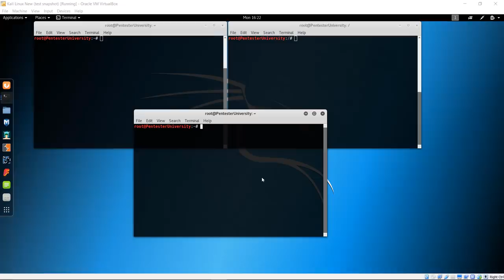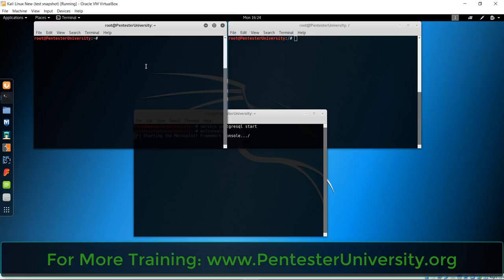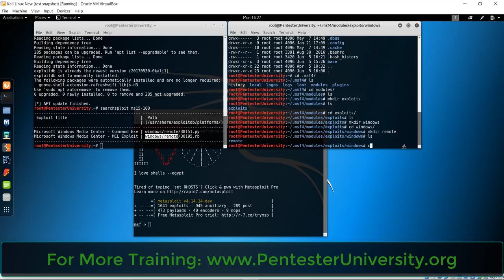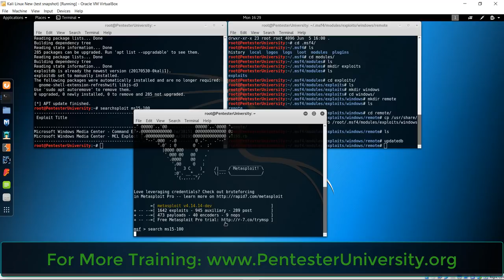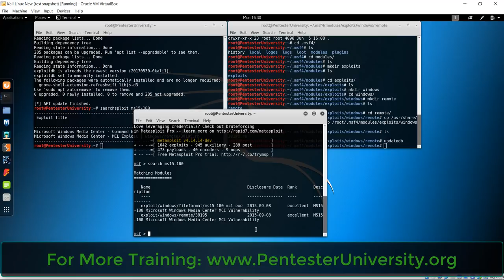How-To: Importing Exploit-DB Exploits into Metasploit in Kali Linux The EASY Way.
The Super easy and fast way to import Exploit-DB Exploits into Metasploit without having to download anything. Using searchsploit and a terminal.